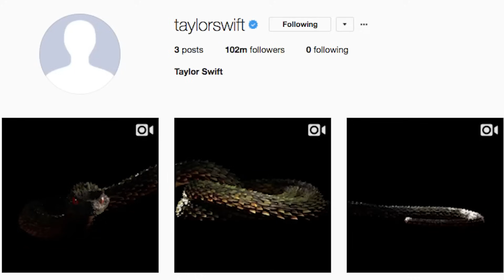DEEP DIVE: How Taylor Swift Rose Up From The Dead On Reputation